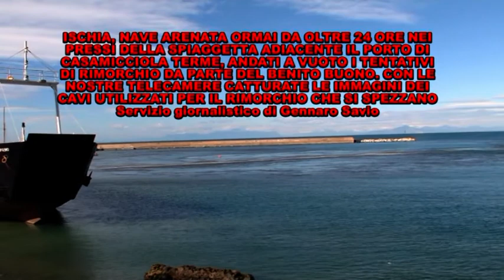ISCHIA, NAVE ARENATA ORMAI DA OLTRE 24 ORE NEI PRESSI DELLA SPIAGGETTA ADIACENTE IL PORTO DI CASAMIC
Immortalate con la nostra telecamera le immagini dei cavi che si spezzano
ISCHIA, NAVE ARENATA ORMAI DA OLTRE 24 ORE NEI PRESSI DELLA SPIAGGETTA ADIACENTE IL PORTO DI CASAMICCIOLA TERME, ANDATI A VUOTO I TENTATIVI DI RIMORCHIO DA PARTE DEL BENITO BUONO
E’ insabbiata ormai da oltre ventiquattro ore la nave che, complice anche le forti raffiche di vento, ieri mattina si era arenata  nei pressi della spiaggetta situata accanto al porto di Casamicciola Terme. Partito dal porto della Cittadina termale, Il traghetto utilizzato per il trasporto di camion, si era piazzato praticamente di traverso proprio davanti al Pio Monte della Misericordia da dove ancora non è stato liberato dal fondo sabbioso. Infatti dopo gli inutili tentativi di disincagliarla  messi in atto nella giornata di ieri dalla Nave della Medmar “Agata” e da un rimorchiatore giunto da Napoli e interrotti con il sopraggiungere della notte, oggi pomeriggio un'altra imbarcazione della Medmar, il Benito Buono, è stata impegnata nelle operazioni per portare finalmente a largo il traghetto ostaggio del fondale marino.  Purtroppo, pero, nonostante le due possenti cime utilizzate, neppure il tentativo del Benito Buono è andato a buon fine e con le nostre telecamere abbiamo il mortalato il momento in cui le cime si spezzavano. A vigilare e coordinare le operazioni di recupero della nave arenata, sul porto di Casamicciola da ieri oltre agli uomini della Capitaneria di Porto, sono presenti le Forze dell’Ordine e i Vigili del Fuoco.